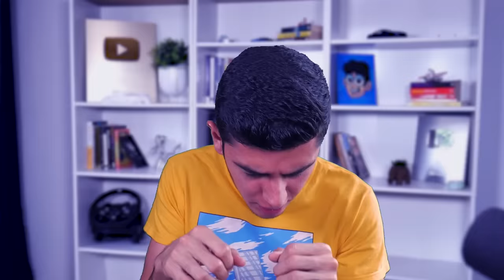Resolví 15 Mitos de GTA 5! (Mods) #2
JUGANDO GTA 5, GTA V, GRAND THEFT AUTO V! Resolví 15 Mitos de GTA 5! (Mods) #2 Ft. EdgarFtw! Para más vídeos de gta 5 mods, recuerda suscribirte y dejar un like para muchos vídeos de grand theft auto 5 con momentos divertidos, misterios, mitos con mods en gta 5, nos vemos en un próximo vídeo.

¡SÍGUEME!